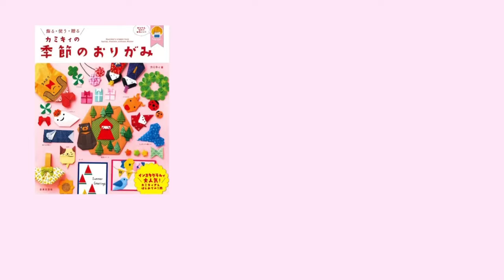【折り紙】お姫さま Origami Princess （カミキィ Kamikey）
「お姫さま」の折り紙を考えてみました。ロングヘアの作り方でご紹介しています。
「王子さま」や「お城」と一緒に作って物語の一場面を再現するのも楽しいと思います。
デザイン考案：カミキィ　Designed by Kamikey

00:00 ごあいさつ
00:21　紙サイズ
01:14 　頭
05:27　 体
09:39 　腕
15:45　 ドレス一色タイプ

‹書籍›

「カミキィの季節のおりがみ」

「カミキィのか和いい季節のおりがみ」

「カミキィの贈り物おりがみ」

kamikey.jp